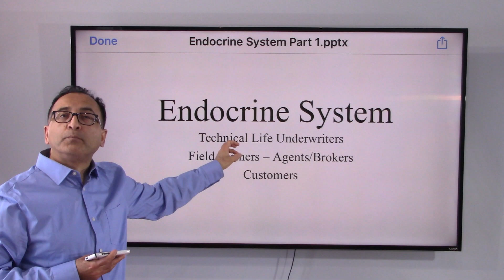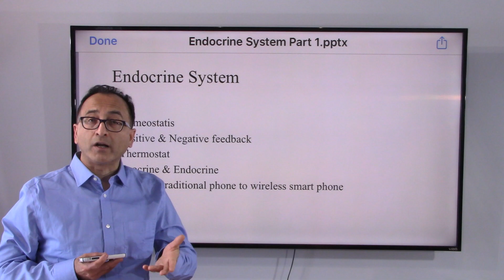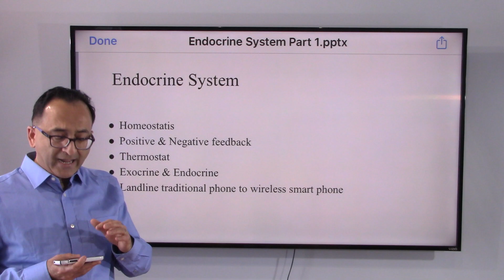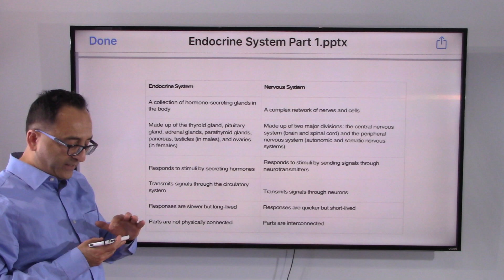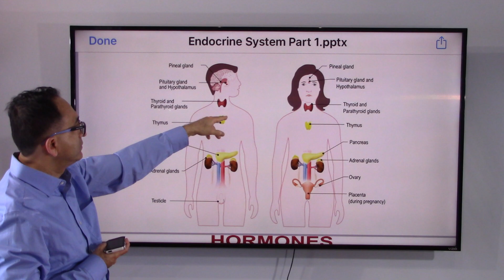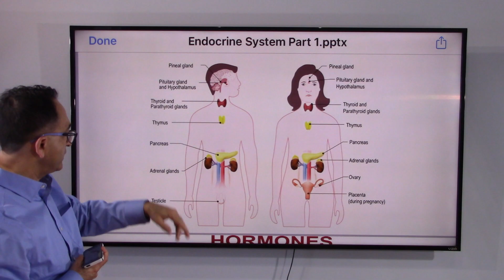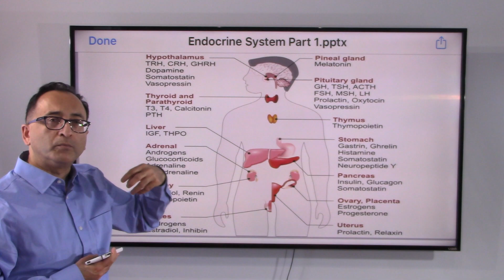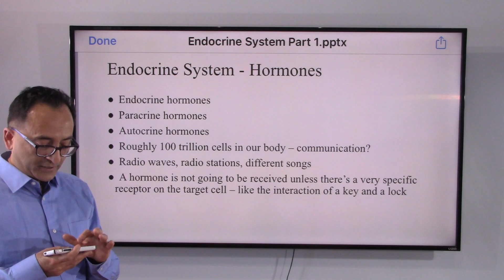Endocrine System Part 1a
Overview, major glands and hormones